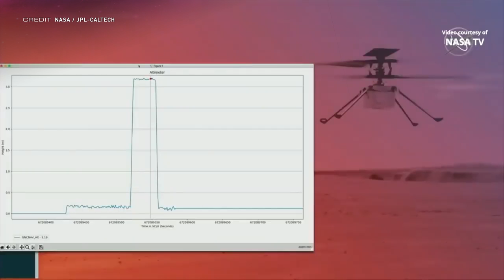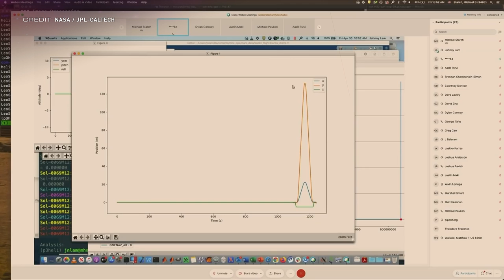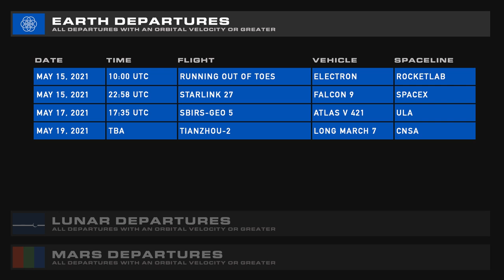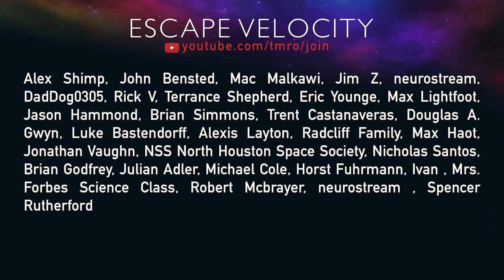Our First Flight on Mars | TMRO:News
Hello Citizens of Earth, it's time for your TMRO:News Epicsode! SN15's successful flight, flop, and landing will be covered soon, so for now enjoy a smorgasbord of other space happenings, such as Ryan bringing us the last in our SpaceX Update. Jared covers a blitz of space policy shifts with Bill Nelson's confirmation as NASA Administrator, the first powered flight on another planet with the Mars Helicopter Ingenuity, and wrapping up remembering astronaut Michael Collins. Space Traffic sure is looking mighty busy, and your weekly Space Weather is delivered with Dr. Tamitha Skov.

00:00 | Intro
00:29 | SpaceX Update w/Ryan
06:10 | Bill Nelson is confirmed as NASA Administrator
07:35 | VP Harris accepts National Space Council role
08:15 | Johnson Space Center Director Geyer steps down
08:37 | Ingenuity performs humanity's first flight on another planet
11:18 | Remembering astronaut Michael Collins
14:11 | Space Traffic
19:06 | Space Weather w/Dr. Tamitha Skov
21:22 | Thank you Citizens of TMRO! Consider becoming one!
21:44 | Stay safe, and goodbye!